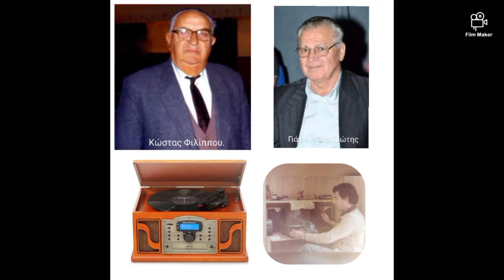ΟΣΑ ΚΙΝΤΕΡΙΑ ΣΤΟ ΝΤΟΥΝΙΑ. Γιάννης Γκουζιώτης. Κώστας Φιλίππου- Καρακώστας.!